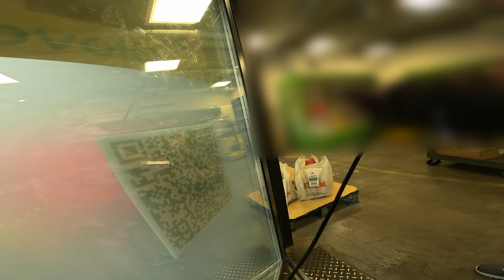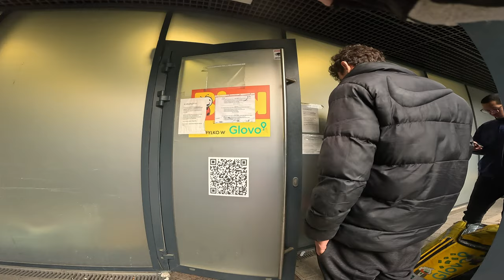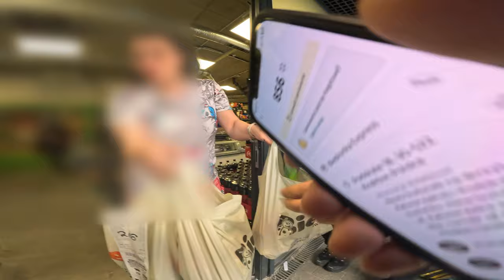GLOVO - TYLKO 3 ZAMÓWIENIA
Zbieram na szprychy, bo mi pęka przynajmniej jedna co dwa dni XDDDDD